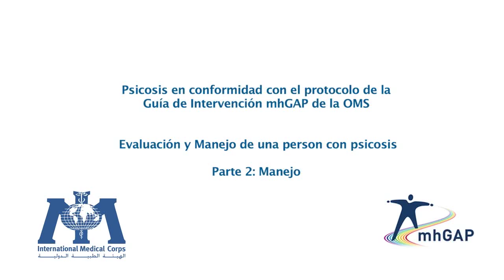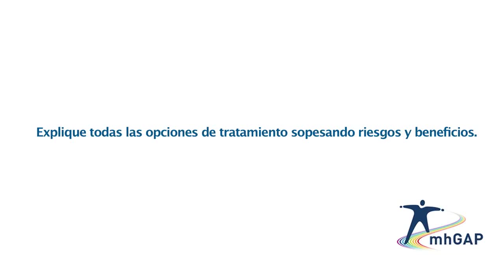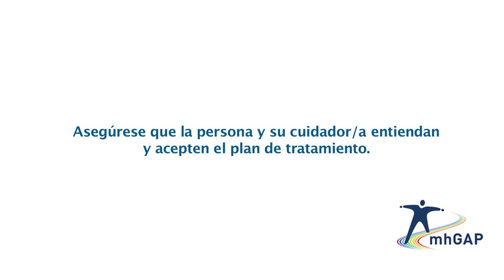Psicosis PT 2